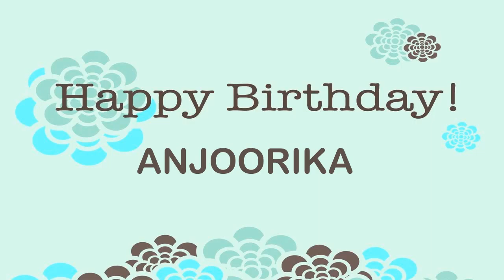Anjoorika Wishes & Mensajes Happy Birthday